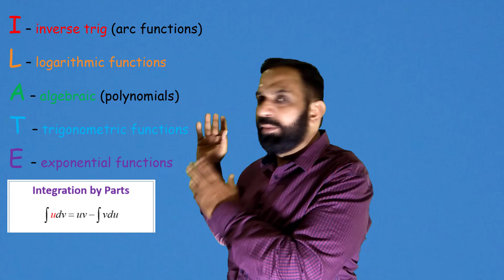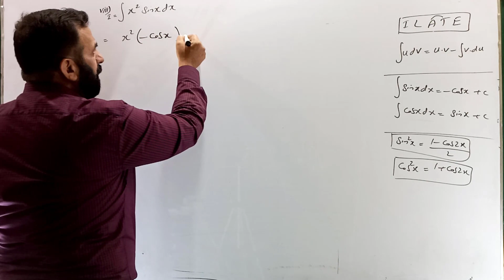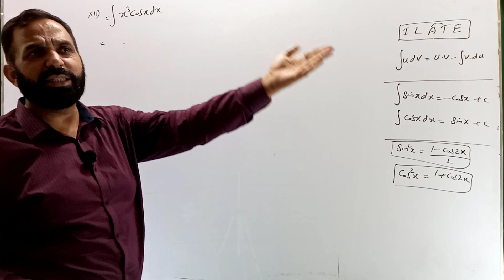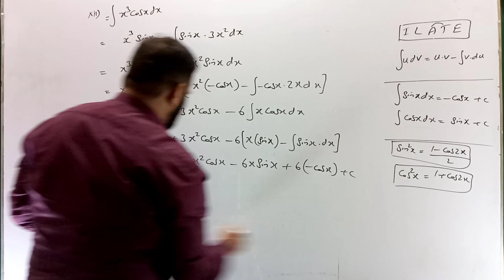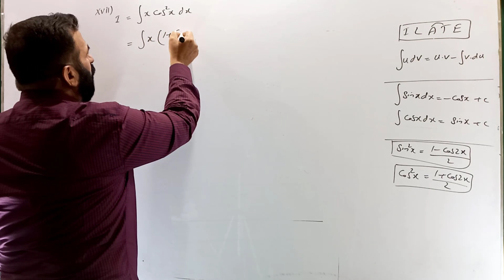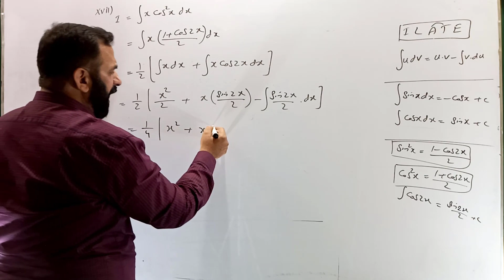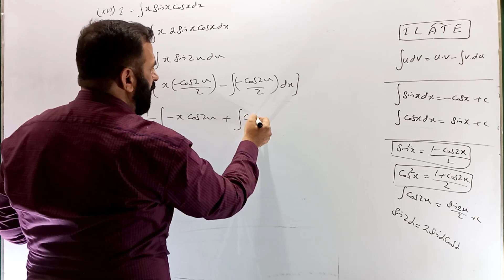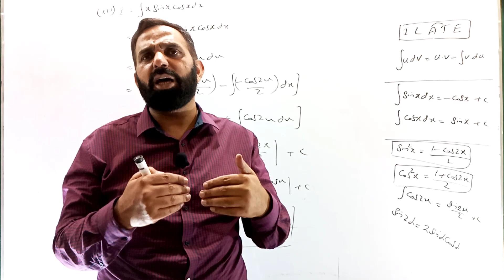integration by parts (calculus) by sir khalid mehmood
Integration by Parts is a special method of integration that is often useful when two functions are multiplied together, but is also helpful in other ways.